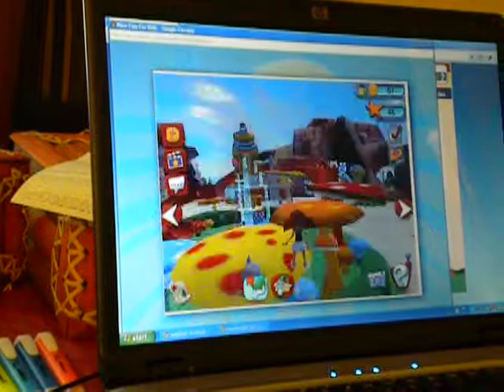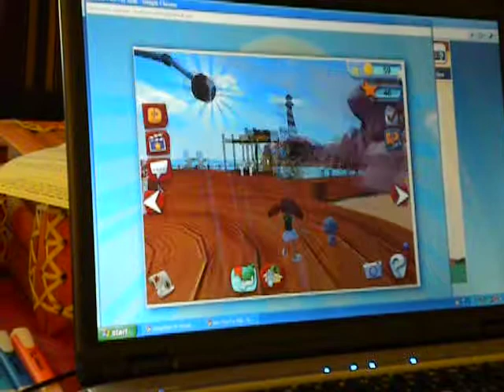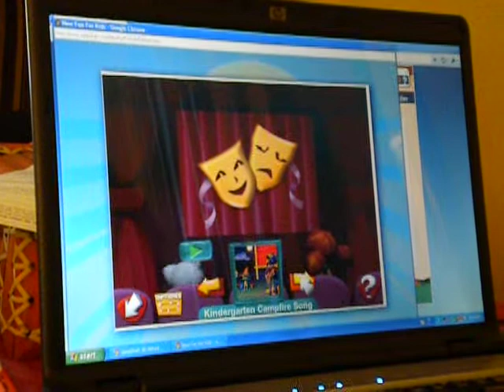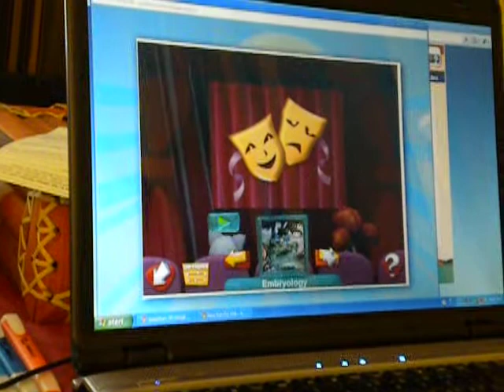Demo: Jumpstart 3D Virtual World Online Game for Kids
So much fun and so much to do.